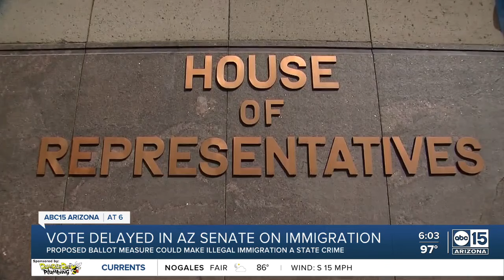Vote delayed in AZ Senate on immigration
A proposed ballot measure could make illegal immigration a state crime.